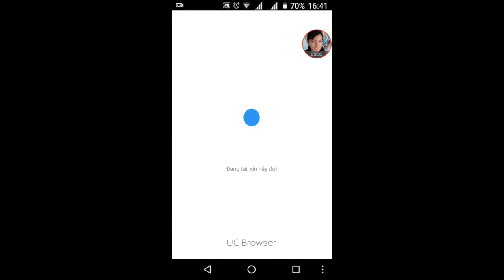Dragon mania legend 297 day